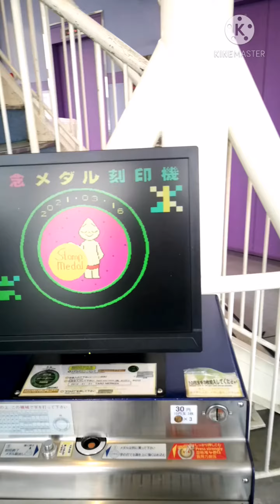【神戸】ポートタワー展望台からの眺め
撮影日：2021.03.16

徳島ラーメン食べるだけの予定だったのに気付けば神戸まで来てた。